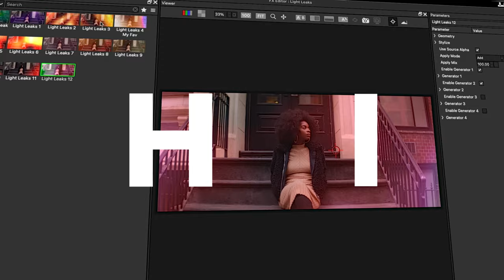Boris FX Continuum FCP - Stylize Unit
The Continuum FCP Stylize Unit from Boris FX includes 9 must-have effects, and 950+ presets to level up your social and broadcast media game.

Highlights include film grunge, gobos galore, light leaks, video glitch, and built-in Mocha tracking and masking.

The Stylize Unit is now available for Final Cut Pro users. Get a permanent license for only $59 - no subscription needed.